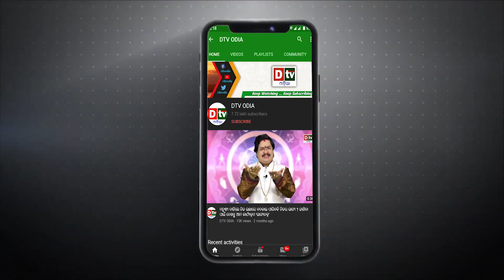ପ୍ରଚଣ୍ଡ ଉଦବେଗରେ ଆମେରିକା | international | dtv odia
dtv odia,
odia news live,
odisha news,
odia news,
bhubaneswar news,
odisha news,
ଓଡ଼ିଆ news,
odisha lockdown,
odia news,
odisha news
ଓଡ଼ିଆ news
bhubaneswar news
odia news odisha
latest news